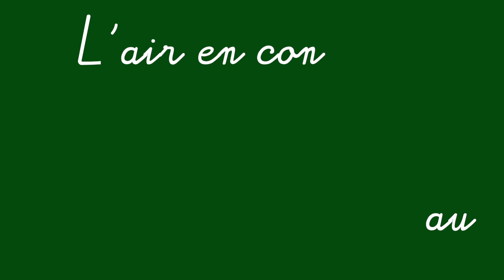L'air en conserve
Récitation par des élèves de CE2
Ecole George Sand

Dans une boîte, je rapporte
Un peu de l'air de mes vacances
Que j'ai enfermé par prudence.
Je l'ouvre ! Fermez bien la porte

Respirez à fond ! Quelle force !
La campagne en ma boîte enclose
Nous redonne l'odeur des roses,
Le parfum puissant des écorces,

Les arômes de la forêt...
Mais couvrez-vous bien, je vous prie,
Car la boîte est presque finie :
C'est que le fond de l'air est frais.

Jacques Charpentreau